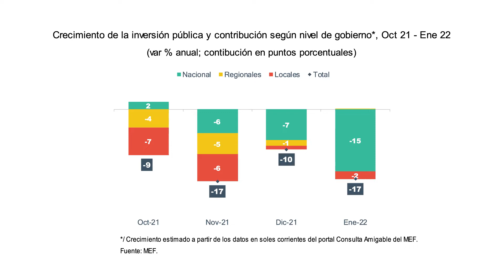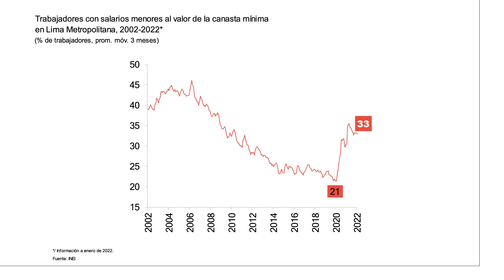HABLEMOS DE ECONOMÍA: RECUPERACIÓN DE LA ECONOMÍA Y EL EMPLEO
CONDUCCIÓN: FERNANDO GONZALES, ECONOMISTA DEL IPE